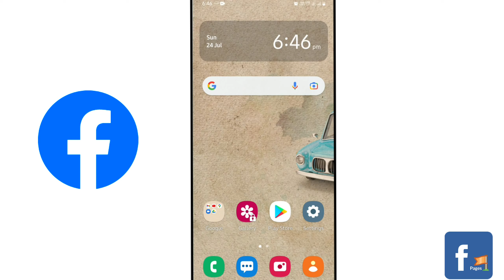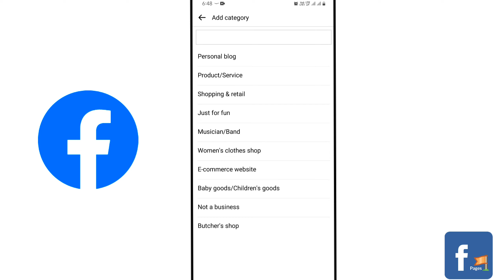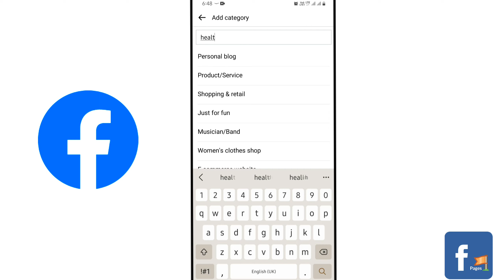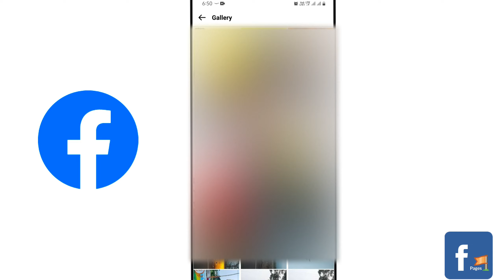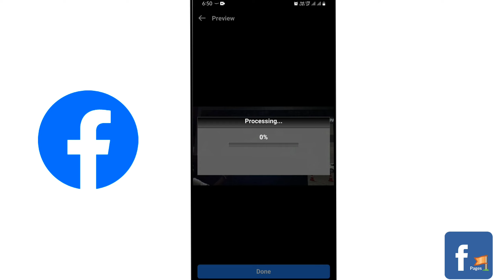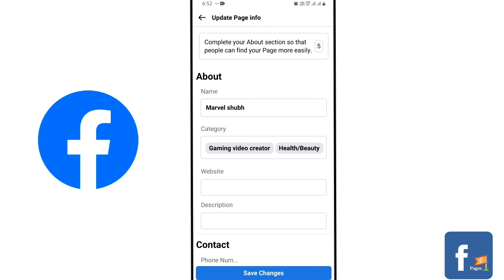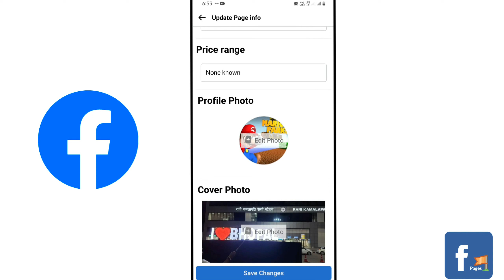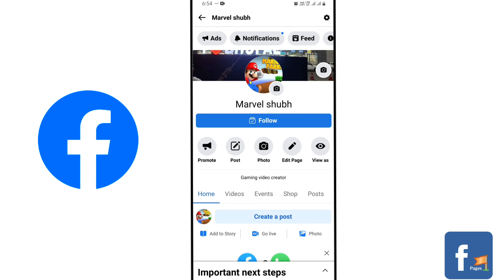Facebook page | How to Create Facebook Page 2022 - facebook page kaise banaye kaise banaye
is video me aap facebook page ke bare me details me janege ki facebook page kaise banaye, how to create facebook page in hindi

Facebook page kaise banaye 2022| How to Create Facebook Page | Facebook per page kaise banaye

Topic Cover ►

facabook page kaise banaye
facebook ka page kaise banaye
facebook page create kaise kare
facebook page kaise kholte hain
facebook me page kaise banaye
facebook page kaise chalu karen

🙏 धन्यवाद